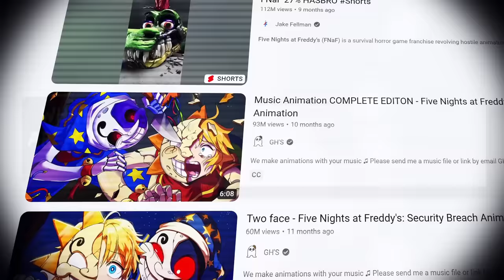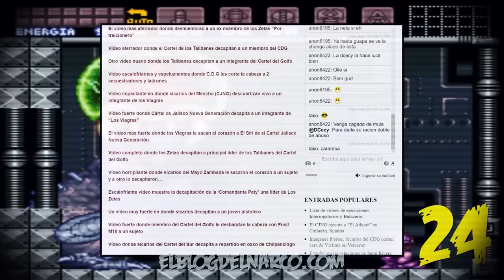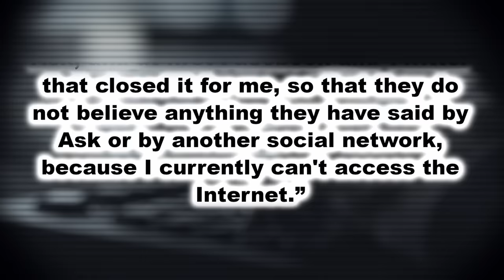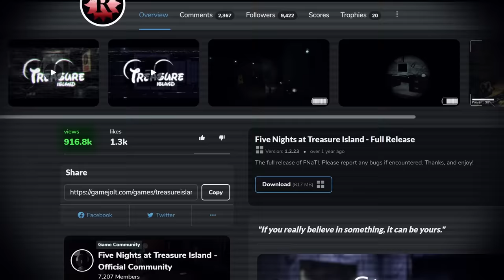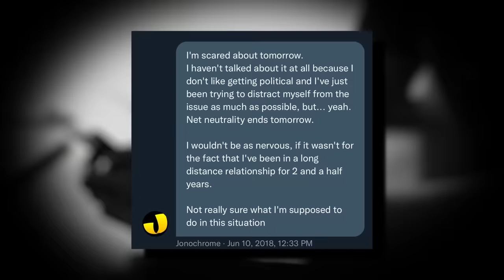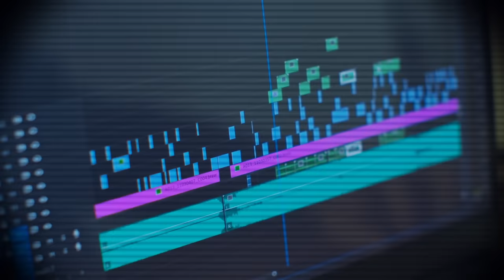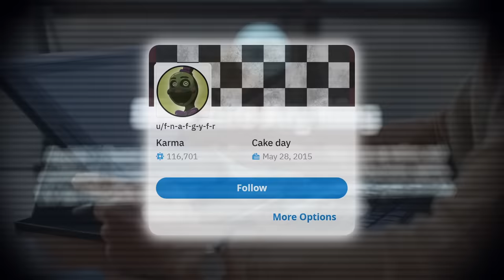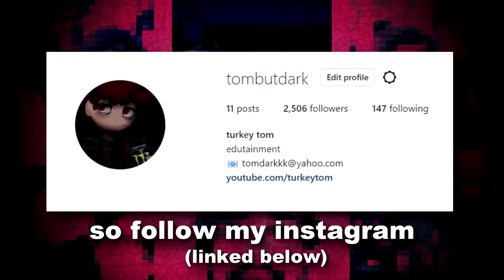The Five Nights At Freddy's Degenerates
This video is Educational in nature, and is meant to document/inform people of events - not endorse them. Thank you.